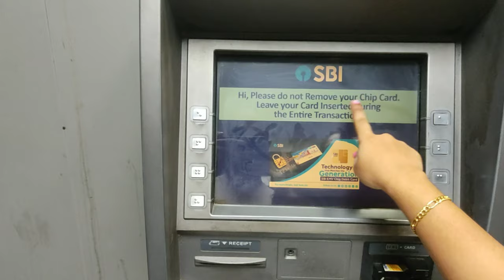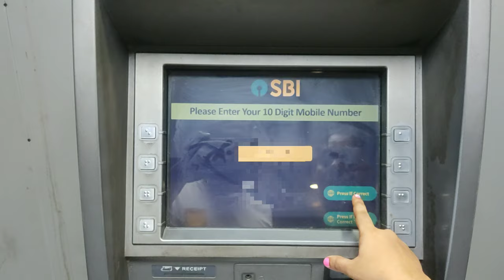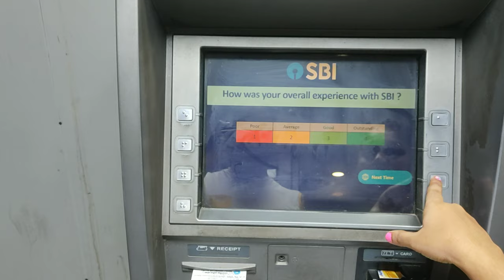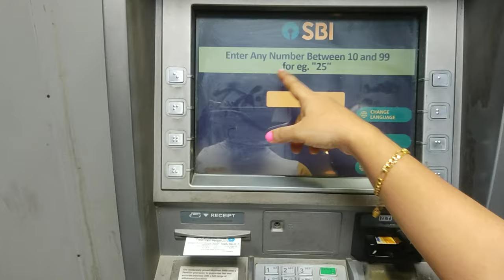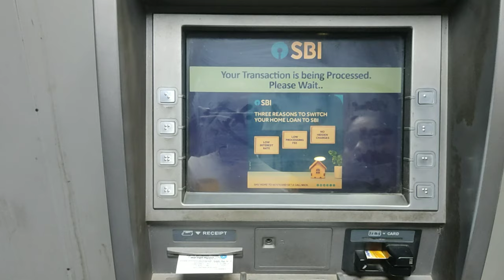How To Active New SBI ATM Card In Tamil/SBI ATM New Pin Generation In Tamil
CITTU TECH

Friends, in this video you can see How To Active New SBI ATM Card In Tamil

1)SBI ATM new pin generation in tamil
2)SBI Atm pin generation tamil
3)Sbi Atm pin activate
4)How to activate sbi debit card
5)SBI ATM card activation
6)SBI new atm card activation tamil 2023
7)SBI new atm card activation
8)How to activate sbi atm card in tamil
9)How to activate sbi atm card in atm machine in tamil
10)Atm card activation live